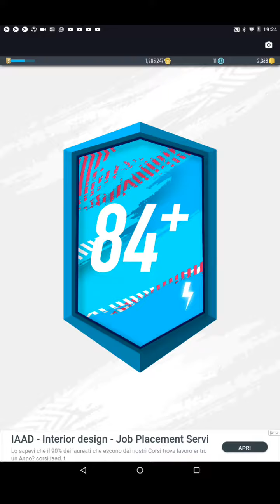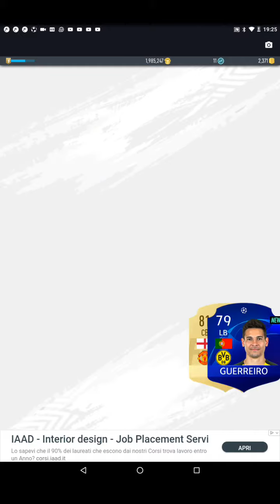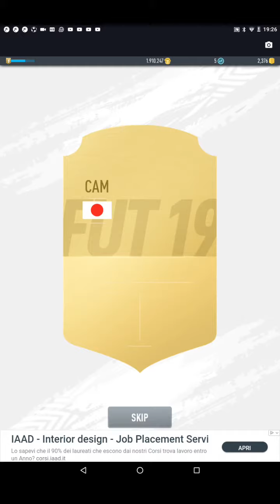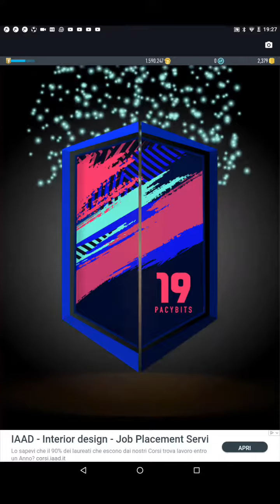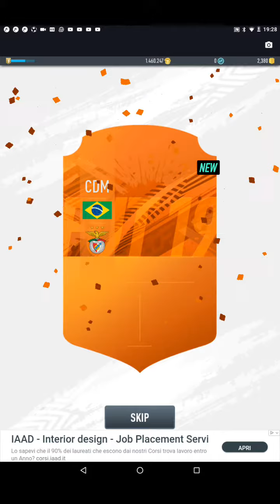Spacchettamento fifa19 sul telefono! incredibile